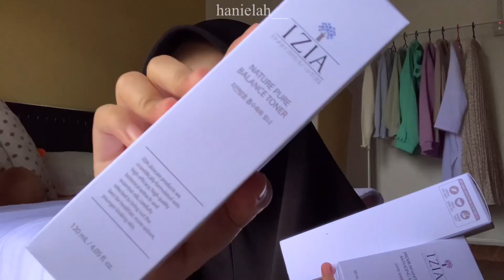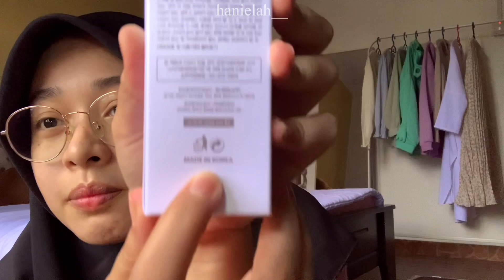HALF DAY IN MY LIFE | (breakfast+unboxing+skincare) | IZIA COSMETIC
10.10 shopee sale nak dekat kn.. ape lagi.. add to card and check out la skincare dari IZIA COSMETIC.. sumpah best gile.. harga tengah sale sekarang 20% - 37% off .. jimat berganda.. okey tengok video sampai habis ok🤍🤍
Link 👇🏻

Ape yang Hanie guna :

Record : iPad Pro 2020 and iPhone X
Editing : iMovie and VLLO
Thumbnail : SketchBook and PicsArt

Artist : Milk Tea (밀크티)
Tittle : 현재 진행형
Album : 두근두근 스파이 OST